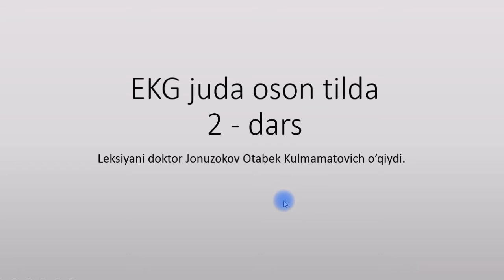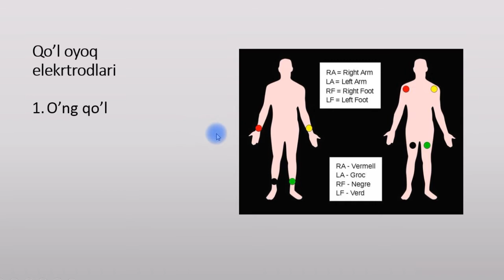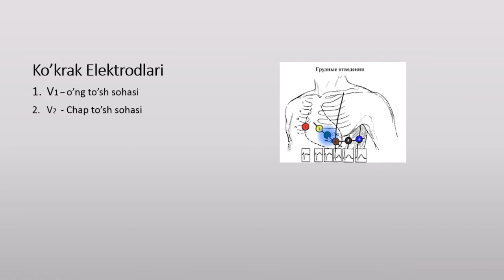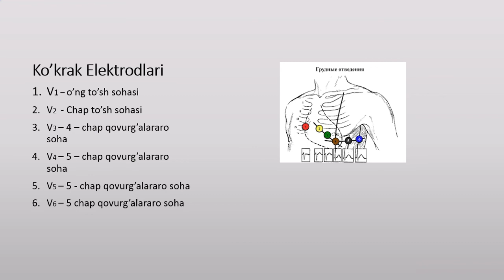EKG asoslari | Juda oson tilda (2- qism)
Yurak odam organizmidagi Maslou piramidasi bo'yicha oladigan bo'lsak, birinchi pog'onada turadi.
Agar sizning buyragingiz og'risa, menda u ikkita-ku, "hech nima bo'lmaydi"- deysiz.
Lekin yurak og'risa birdan tashvishga tushasiz, sababi u yagona. Buyrak og'rib tursa, yoki qo'l og'rib tursa ham, yuragingiz bezovta bo'lsa birinchi bo'lib yurakni davolaysiz.
Kardiolog shifokoriga yurak og'rig'i bilan murojaat qilsangiz, u sizga darhol EKG buyuradi.
EKG o'zi nima?
Nega kerak?
Uning ishtirokisiz ish bitmaydimi?
Ishlash mexanizmi qanday?
Bularning hammsiga ushbu videodan bilib olasiz !

Biz bilan birga rivojlaning !!!📈
Doimo sog' bo'ling !!!👌